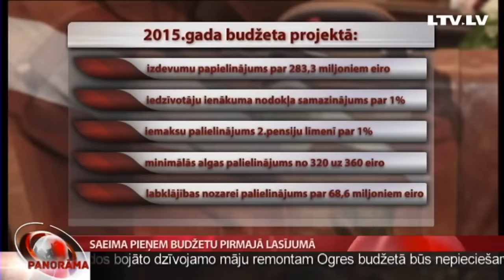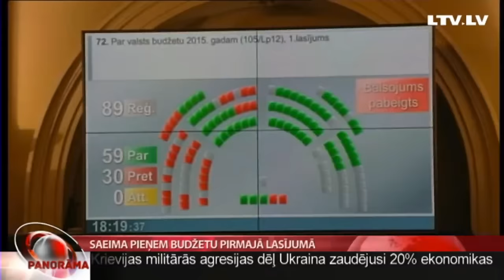LTV Panorāma sižets (11.12.2014)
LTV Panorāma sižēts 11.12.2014